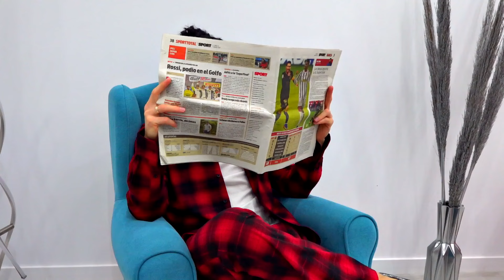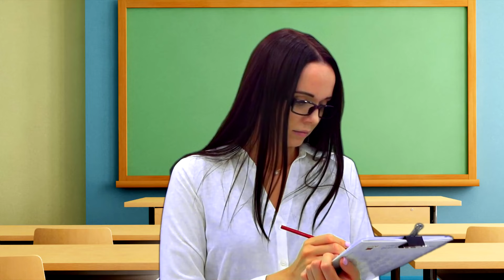Alisa, Stacy y Johny en la ESCUELA.Historia escolar para niños sobre responsabilidades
Alisa, Stacy,Johny ySituaciones Graciosas con Superhéroes por Amigos en la ESCUELA. Historia escolar para niños sobre responsabilidades
Historias divertidas para niños  de Alice Princesa!